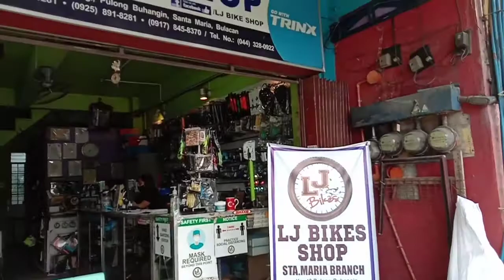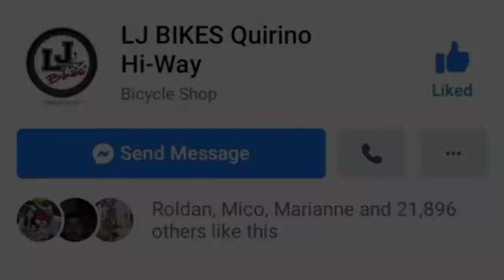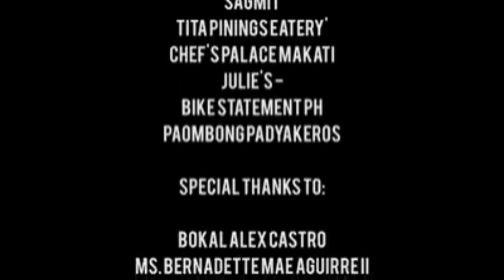NO. 1 bike shop in the Philippines | LJ bike shop | LuckyChan vlogtv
The no. 1 bike shop in the Philippines